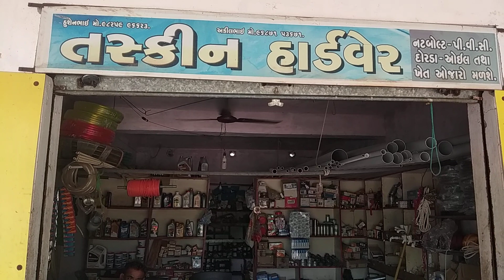ખેડૂતમિત્રો નાના યંત્રો ખેતીમાં જેવાકે સનેડા પાવરટીલર મીનીટ્રેક્ટર જેવા સાધનોમાં કોઠાસૂઝથી દેશીજુગાડ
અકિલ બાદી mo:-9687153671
અકિલ બાદી નાં લેટેસ્ટ વિડિઓ જુવો જે હજારો ખેડુતો જુુવે છે તે તમામ વિડિઓ આ લિંક ખોલી જુવો.

ખેડૂત મિત્રો અમારી ટેલિગ્રામ ચેનલમાંં જોડાવવા માટે નીચેની લીંક ખોલો